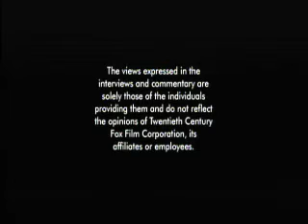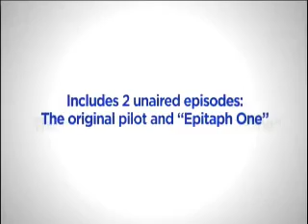Opening To Prison Break:The Final Break 2009 DVD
NO COPYRIGHT INFRINGMENT INTENDED! Here's The Order:
1.Attention Screen
2.The Views Expressed Screen
3.The Marine 2 Trailer (Not Shown Due To WWE)
4.12 Rounds Trailer (Not Shown Due To WWE)
5.Lie To Me Trailer
6.Dollhouse:Season 1 Trailer
7.Buffy The Vampire Slayer/Angel Trailer
8.Locked Up Aboard Promo
9.DVD Menu
10.20th Century FOX Home Entertainment Logo
11.FBI Anti-Piracy Warning Screen